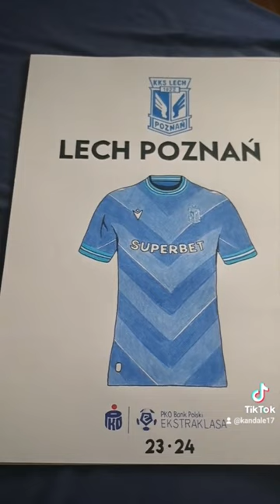2 | Lech Poznań 🇵🇱 🖍